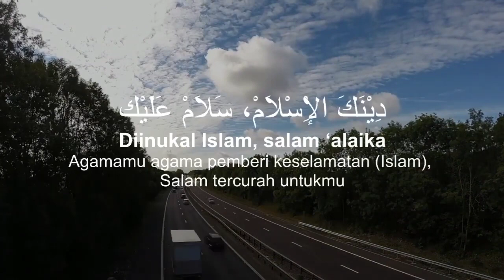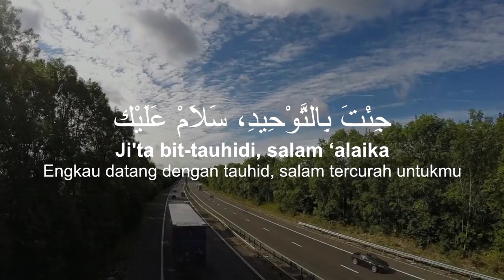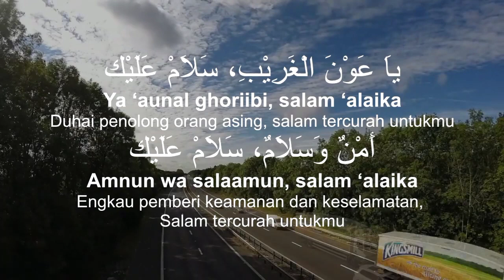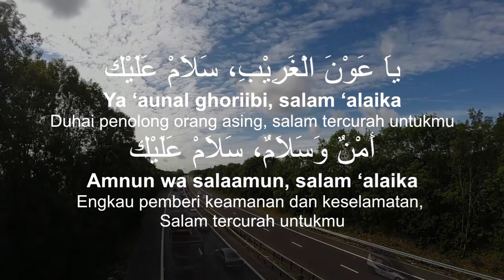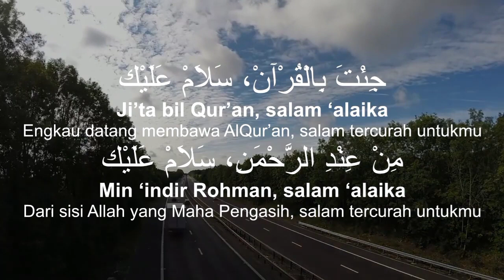Ahmad Ya Habibi [ Sholawat Tanpa Musik ] 1 Jam Nonstop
1 Jam Nonstop
Cover Bang Uje Nurjaman